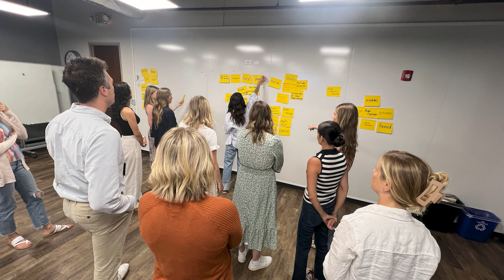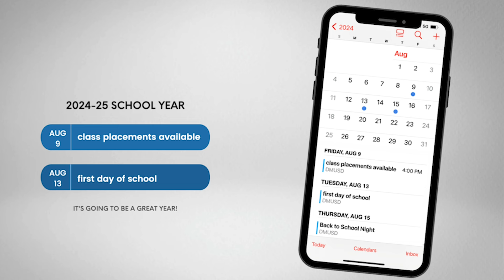Take 2 - August 7, 2024 - Welcome to the 2024-2025 School Year!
DMUSD is thrilled to soon welcome all of our new and returning families to the 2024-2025 school year. This video shows a glimpse into summer throughout the district, and provides information for the new school year.